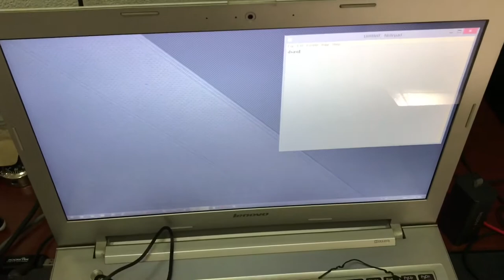Budget friendly keyboard from Samini | Unboxing from Shopee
My laptop keyboard got broken so I decided to buy this cheap replacement laptop. I highly recommend if you need a cheap replacement keyboard.

★ Pro Tip: Open shopee through "ShopBack" app back up to get cashback on top of your Lazada discounts! to get "FREE" P100.00 on your registration.